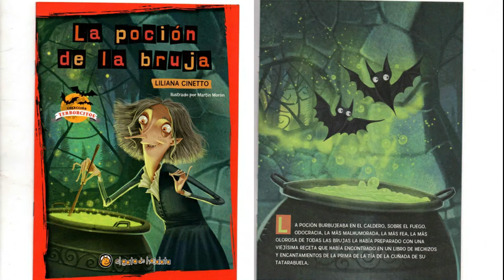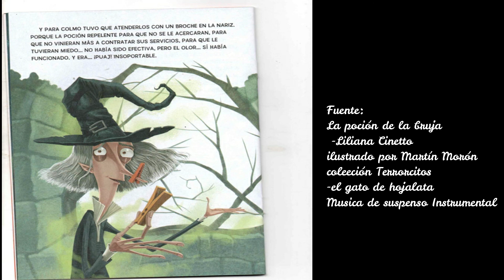La poción de la bruja